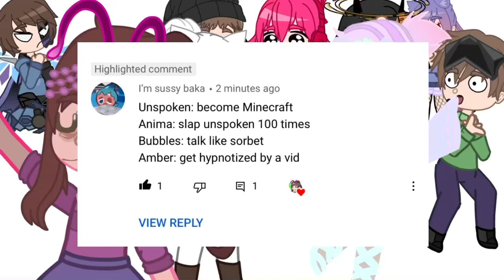[] UwU squad dares []